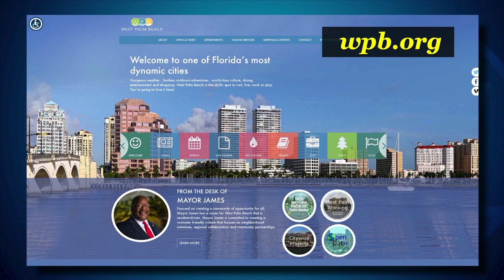Capital Improvement Project Spotlight: Currie Park Boat Ramps Reopen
Currie Park Boat Ramps Set to Open Memorial Day Weekend:  South staging dock, ramps to open; North staging dock remains under construction through June.